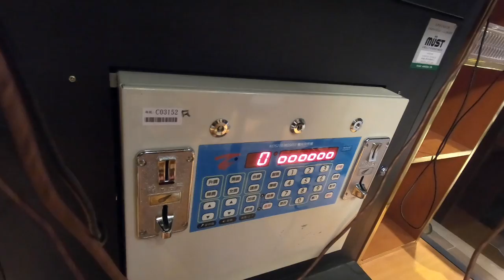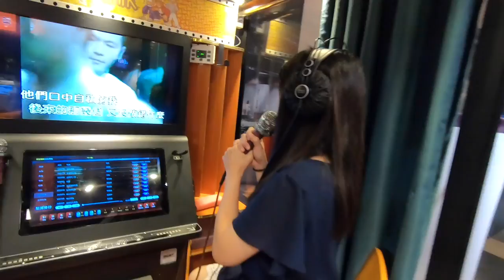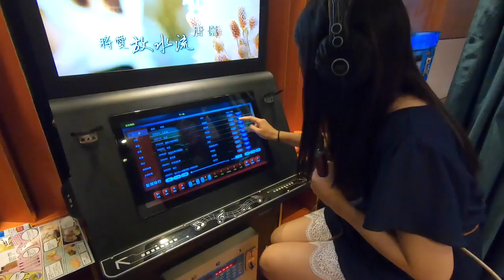超小KTV包廂！打造專屬個人演唱空間 (請慎入內有魔音）「破台語＃112」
其實還蠻好玩的...下次再找不怕死的朋友一起去唱一發😆